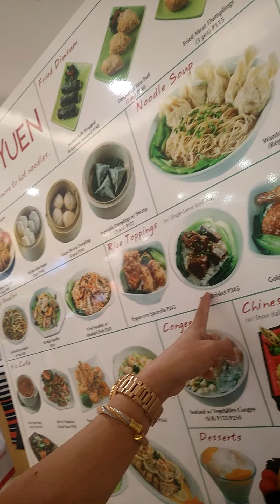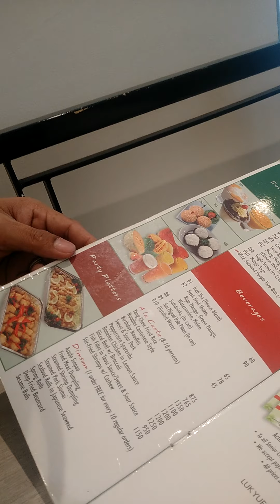LUK YUEN RESTAURANT @PASAY CASH &CARRIE 2/22/2021